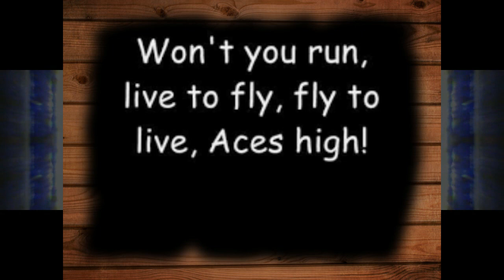ACES HIGH CLUB by Nick108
Created using Reason 9, FL Studio 12, Cockos Reaper, a Mouse that loves to Rock, Windows 10, Behringer MS16 Monitors, iSkysoft Video Editor and not much else.  So rock for Radharani Always on this date which is Radharanis' special day.  Ki Jaya!  Gaura Premanande.  Haribol.